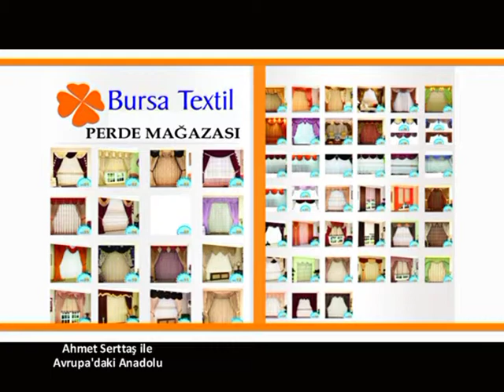13 Ekim Avrupa'daki Anadolu Bursa Tekstil